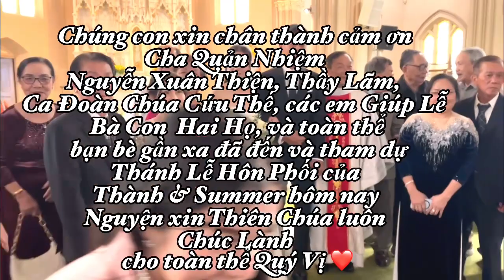Thánh Lễ Hôn Phối Của Thành & Summer || Thành & Summer’s Wedding Ceremony 👩‍❤️‍👨🎈🍾❤️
Thánh Lễ Hôn Phối Của Thành & Summer Ngày 16 Tháng 9, 2023.
Tại Thánh Đường Saint Augustine
Manchester, New Hampshire.
Xin chân thành cảm ơn đến Cha Quản Nhiệm Nguyễn Xuân Thiện, Thầy Sáu Lãm, Ca Đoàn Chúa Cứu Thế, các cháu giúp Lễ, toàn thể gia đình hai bên và tất cả bạn bè xa gần đã đến và tham dự Thánh Lễ của Thành & Summer.  Nguyện xin Thiên Chúa luôn chúc lành cho toàn thể quý vị.  ❤️❤️❤️
Chúc T& S Trăm Năm Hạnh Phúc👩‍❤️‍👨🥰

Thành & Summer”s Wedding Ceremony
At ST. Augustine Manchester, NH .